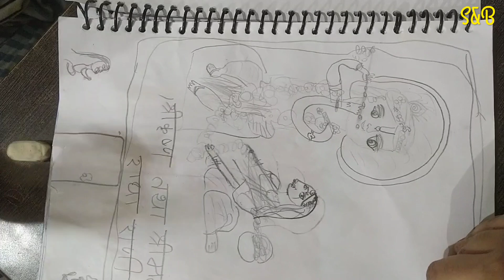Recipes ही Recipes | कृष्ण भक्त की दिनचर्या | Srila Prabhupada Ki Jai | Iskcon Devotee Life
Topic Covered:
iskcon devotees
krishna devotees
simply & blissful
simply & blissful